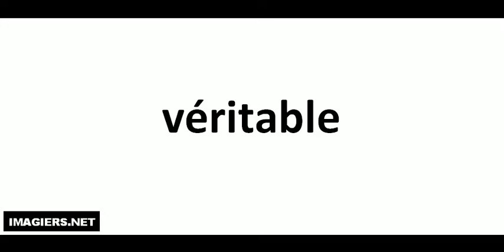Como pronunciar véritable